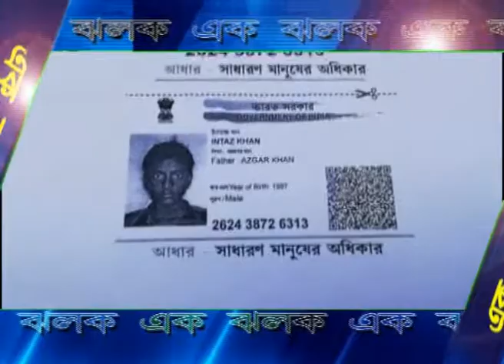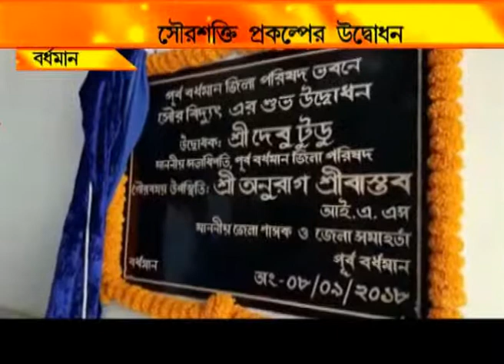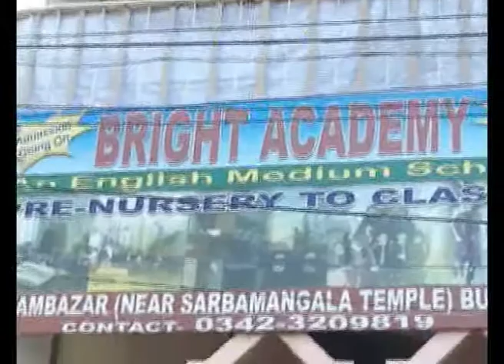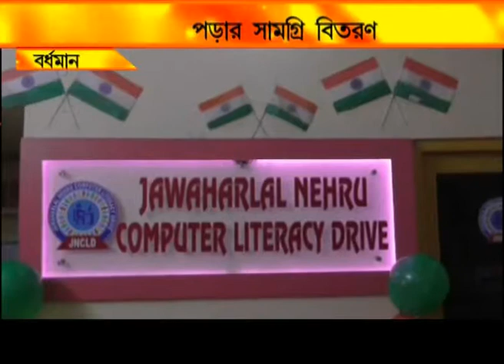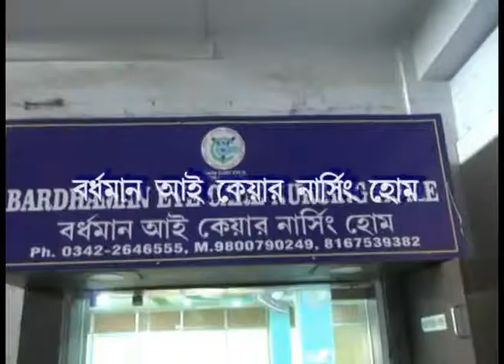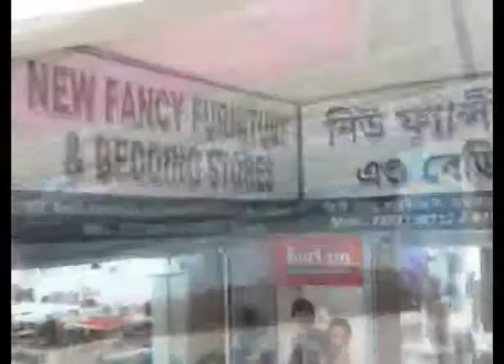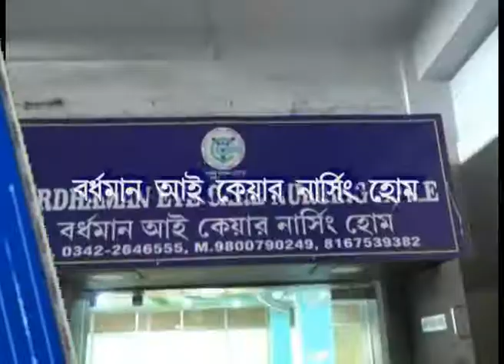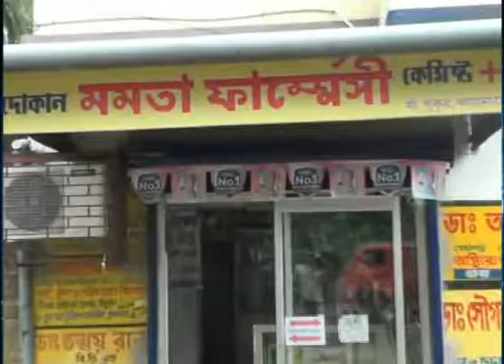NEWS 8.9.18 1st